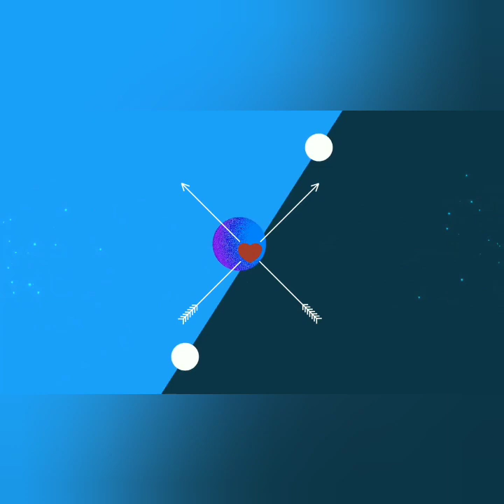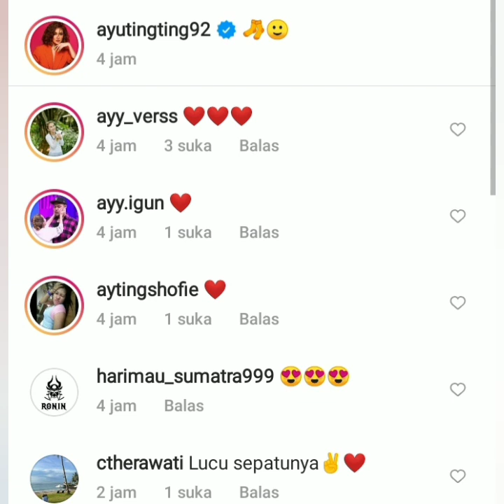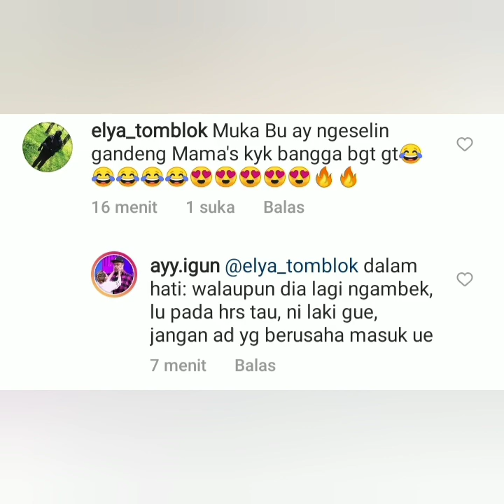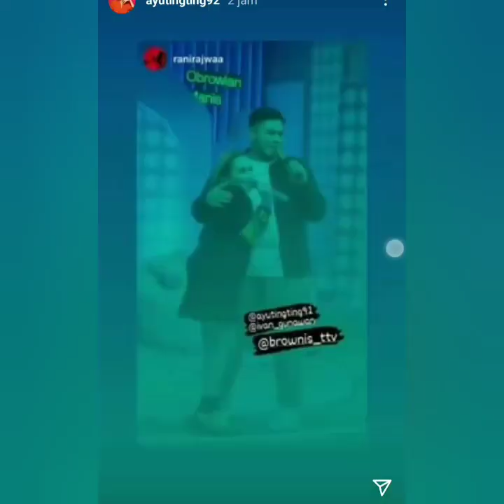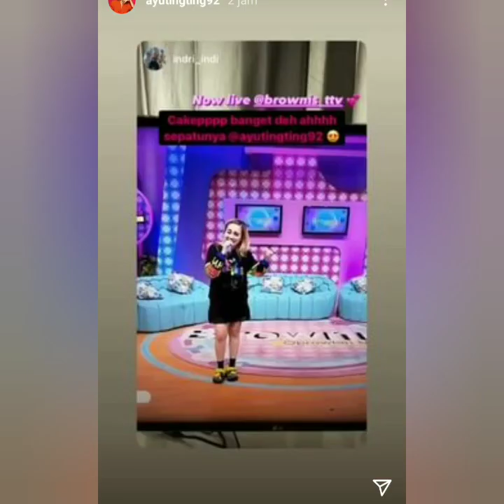SPEKTAKULER ADA YANG SPESIAL DARI AYUTINGTING. PERHATIAN LINGKARAN MERAH